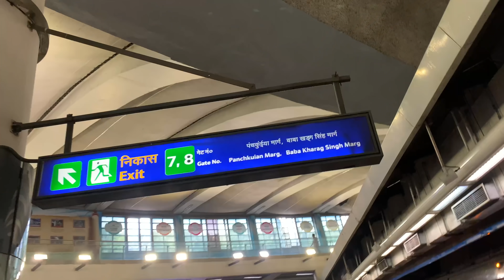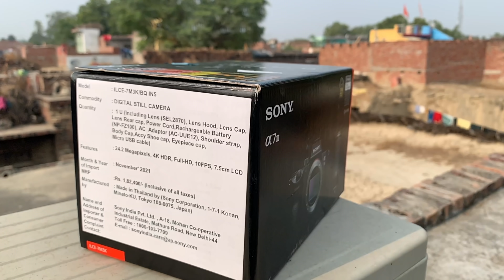Hamara new camera😍💪